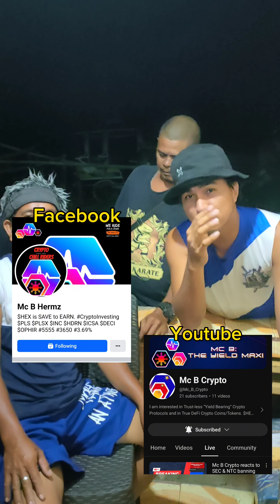Nakakatakot na talaga panahon ngayon😱